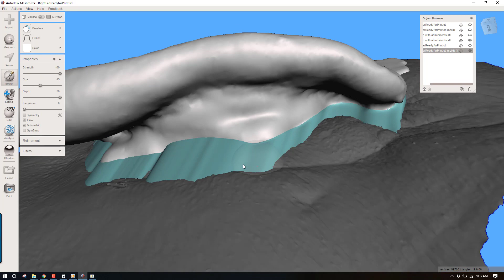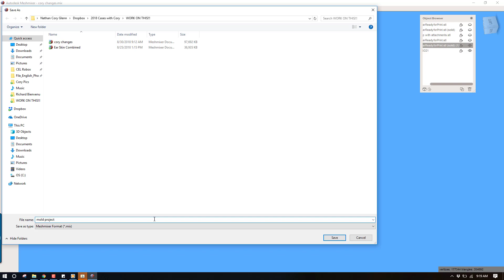Creating a Mold for an Implant Retaine Prosthetic Ear Using Meshmixer